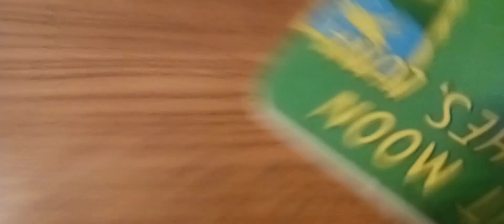Oracle Emmett meeting Turned 4K in the season